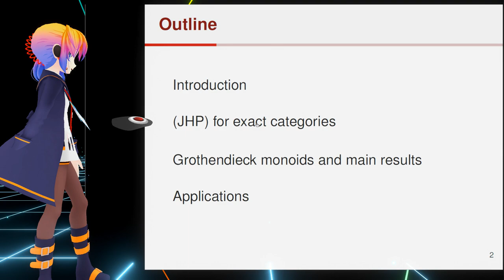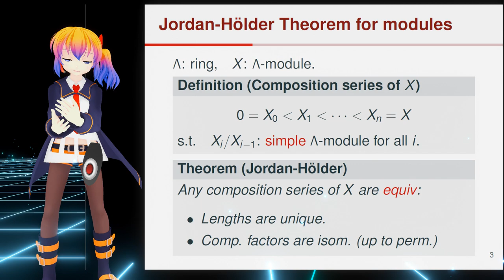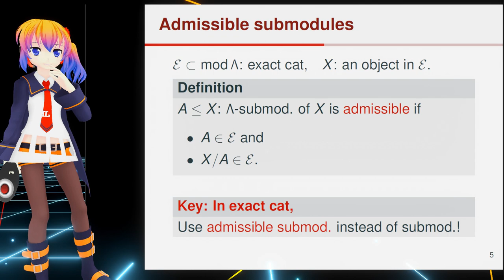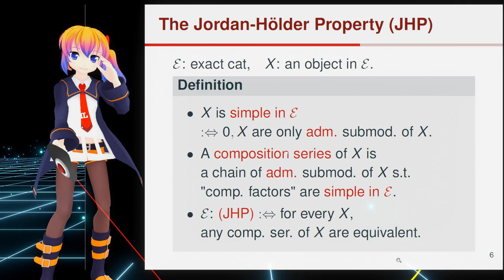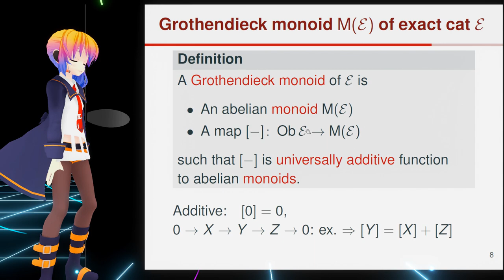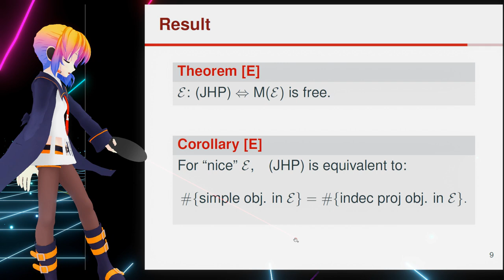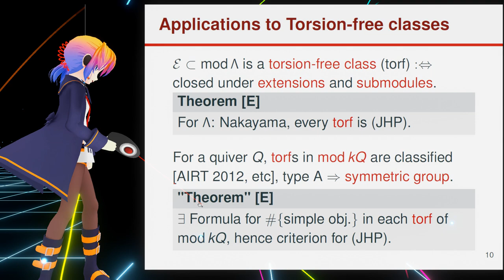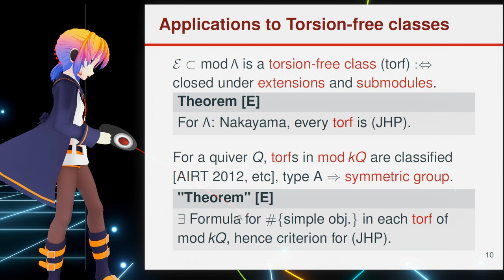完全圏のJordan-Hölder性とGrothendieckモノイド【日本数学会講演】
日本数学会2019年度秋季総合分科会にて講演した内容をもとにしたVR動画です。
最近やっている研究についてざっくり概説しました。

このコンテンツは、株式会社インフィニットループのマスコットキャラクターのモデルデータ「あいえるたん3Dモデル」を使用しています。